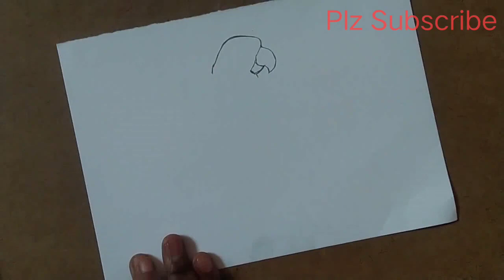Parrot Drawing,how to draw parrot step by step for beginner,bird drawing,how to draw parrot easy